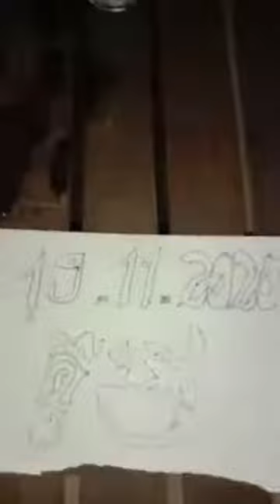ត្បូង ឆ្លងកែវទឹក ដាក់ ទឹក ទៅឆ្លង តៗគ្នា